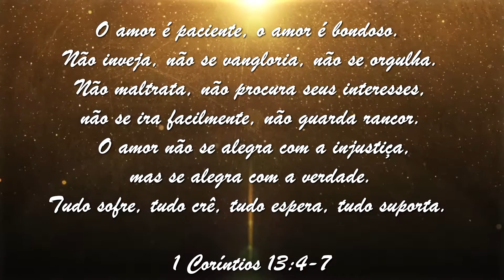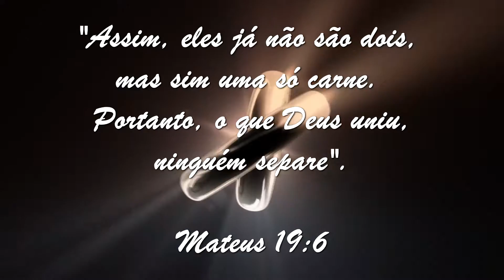Casamento Carla e Divonsir